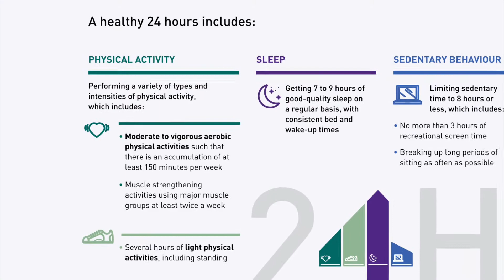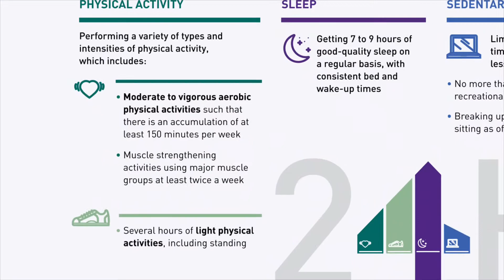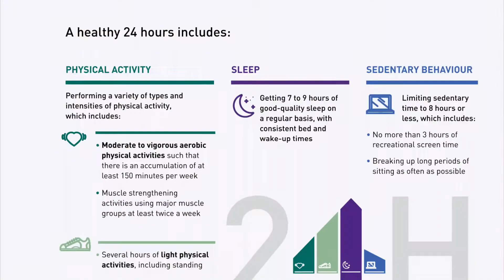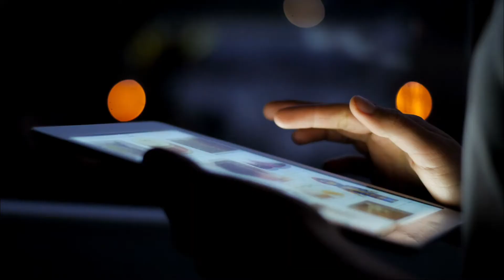24 Hour Movement Guidelines for Canadians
Chris breaks down the new and improved 24-Hour Movement Guidelines for Canadians produced by Public Health of Canada, CSEP, ParticipAction, and Queen's University.